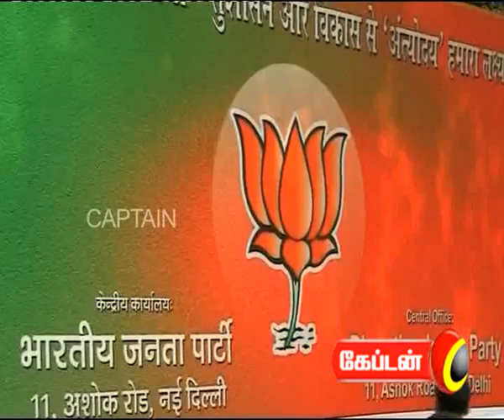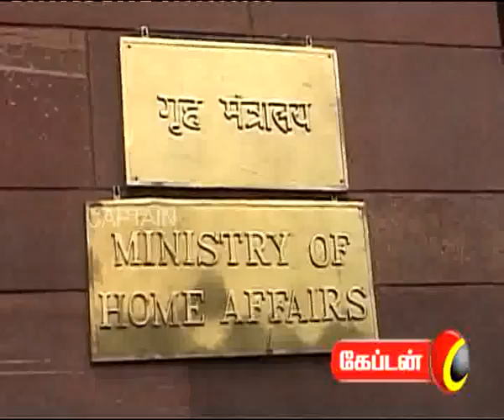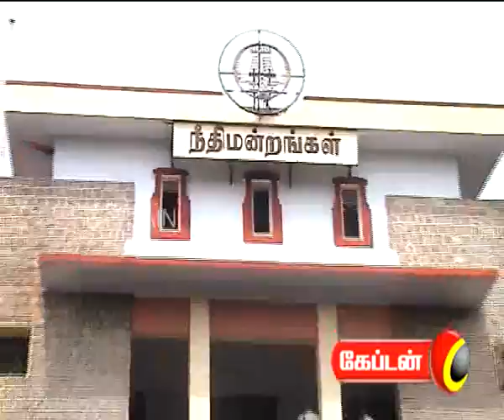5th JAN 7 30am news